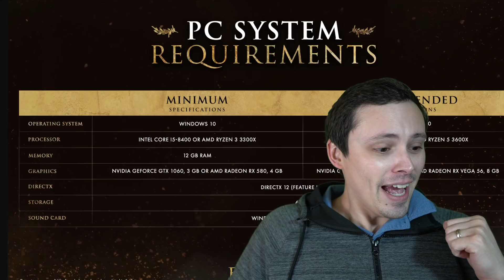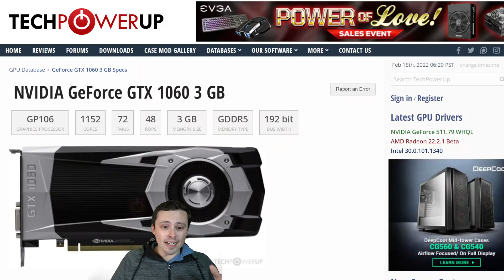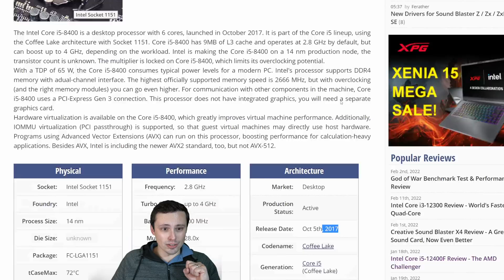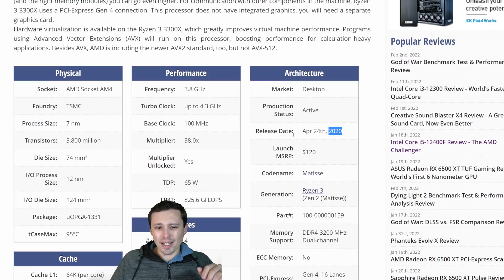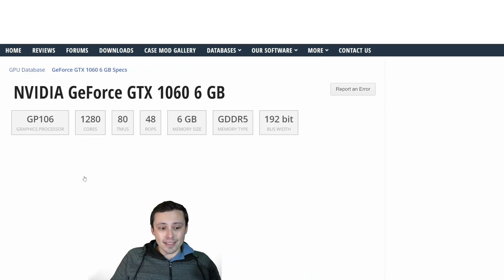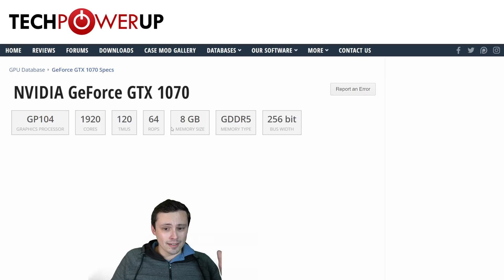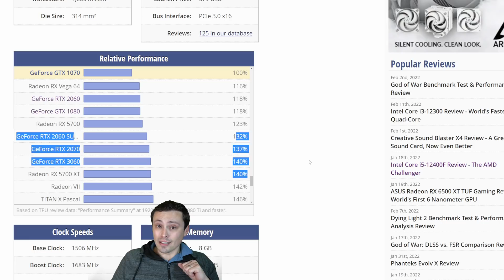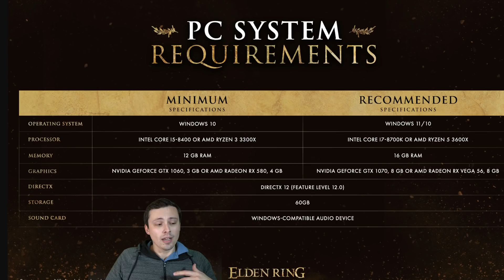Elden Ring PC System Requirements Analysis (Updated w/Official recommended specs)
Elden Ring PC performance benchmarks would be nice to have, but for now all we have to go off of are the official Elden Ring PC system requirements. Is your PC ready for Elden Ring?